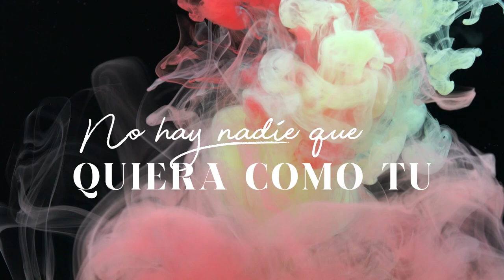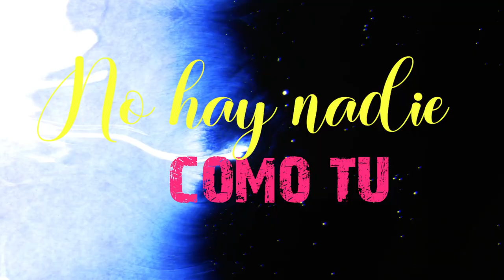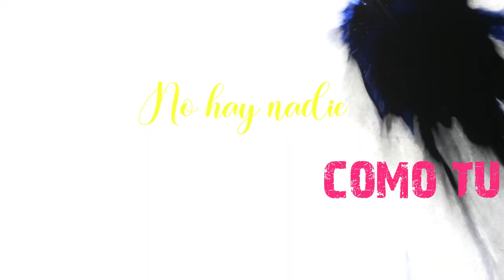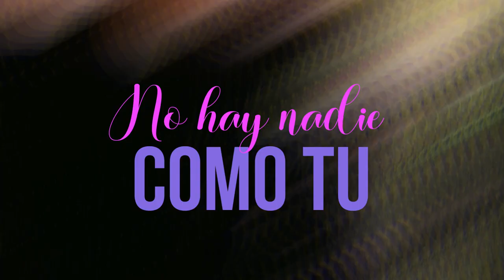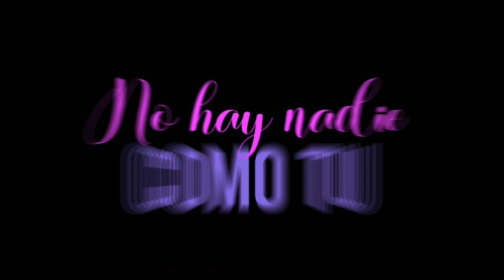Lina Lopez - Nadie Como Tu- Electronic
"Nadie Como Tu"
Performed by: Lina Lopez
Composed by: Vicente Lerro
Remix by: Samir Hayek/Vicente Lerro
This song was born from the inspiration of a true love and was composed and dedicated to her.

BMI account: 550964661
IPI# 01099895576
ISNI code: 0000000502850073